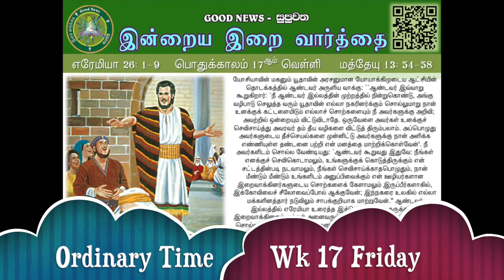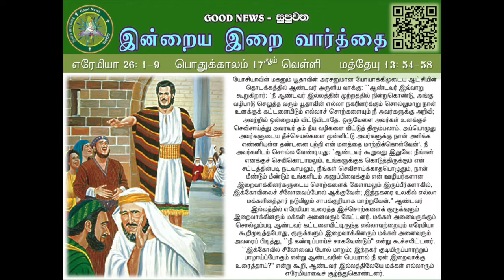TAMIL - OT 17 - FRIDAY